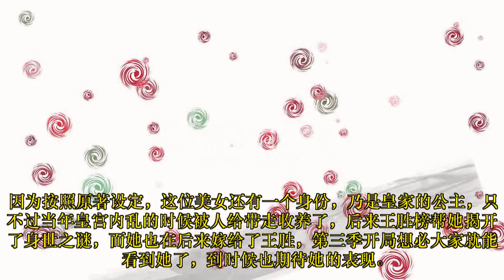元龙3：里有两个穿越者，第三季来了，有望看到两人的对决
但是我个人对于第三季却还是抱有期待的，毕竟这部作品第一季做得是真好，不能因为第二季换导演做崩了就彻底否决这部作品，而且根据我得到的消息来看，《元龙》第三季已经正式换导演了，不再是之前的徐磊负责这部作品，只是不知道第三季这个新换的导演是谁。